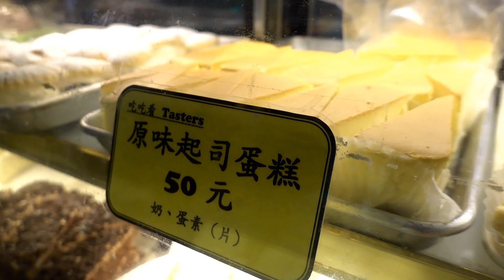陽明山家庭一日旅遊與龍鳳谷地熱奇特自然景點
龍鳳谷地熱景觀眺望台

(Filmed on Nov. 2, 2019)